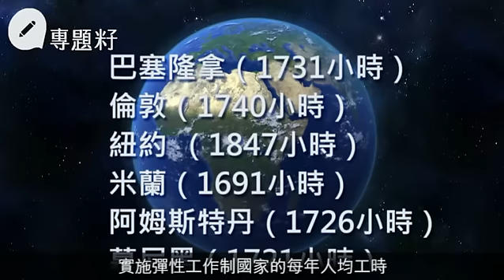香港人均工時冠全球 彈性工作無減年做2600小時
在講求工作及生活平衡的年代，許多國家都實施彈性工作制，不用天天逼港鐵返工，絕對是打工仔福音。